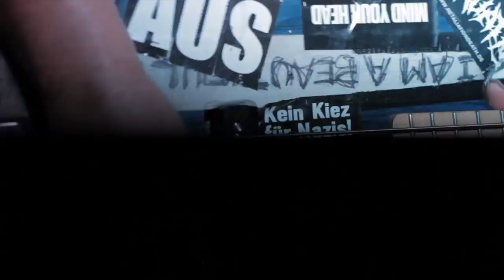CIVIL CIVIC - Run Overdrive LIVE - London NOV 2011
This is not staged (apart from the fact that it is on a stage)

Recorded live at The Sebright Arms in Bethnal Green, East London on Nov 2011

Edited by Joseph Jensen